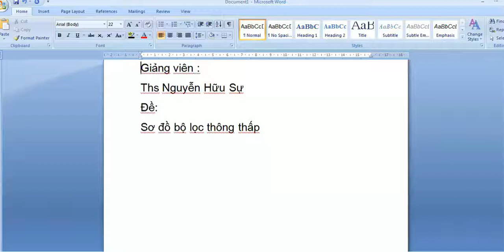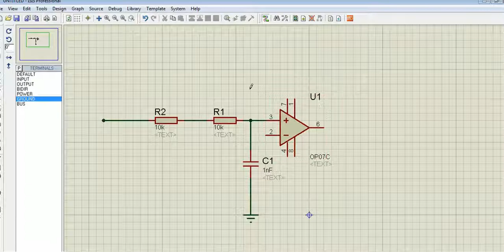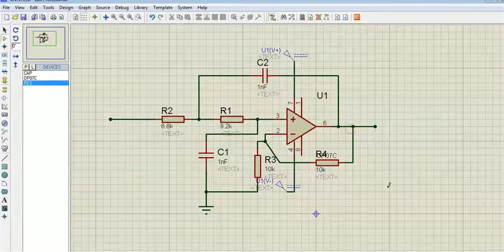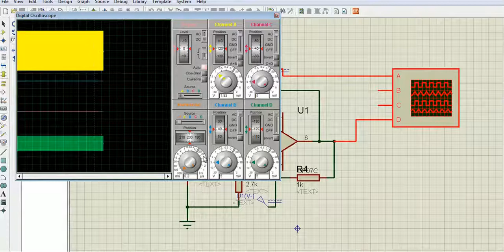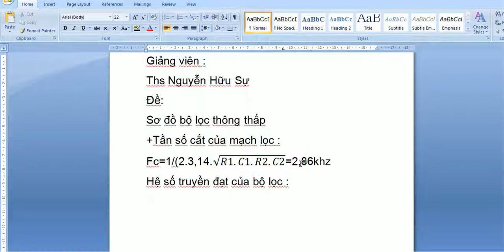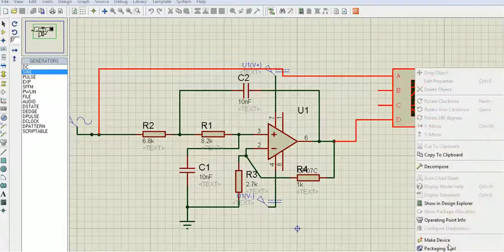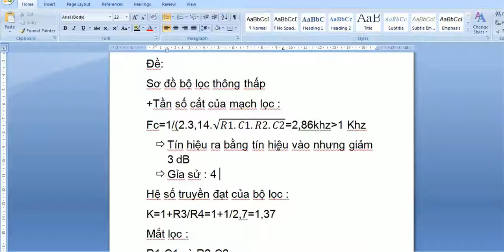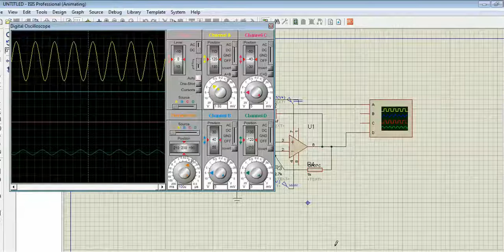Thiết kế và sơ đồ mạch lọc thông thấp-điện tử cơ bản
Sơ đồ và thiết kế bộ lọc thông cao-điện tử cơ bản-Nguyễn CôngTrình
Giảng viên :
Ths Nguyễn Hữu Sự
Đề:
Thiết kế bộ lọc thông thấp
Xin lỗi mọi người,đêm đang khuya nên k nói to được nhé!
Mạch thông cao là gì nhỉ?
Giả sử ,cho tần số cắt Fc
Thì
mạch thông thấp được thiết kế để cho tất cả các tần số có giá trị nhỏ hơn tần số cắt Fc đi qua .
Vậy với các tần số lớn hơn Fc thì sao ?
vấn đề khác : mạch lọc thông thấp ,thiết kế của trường ICTU